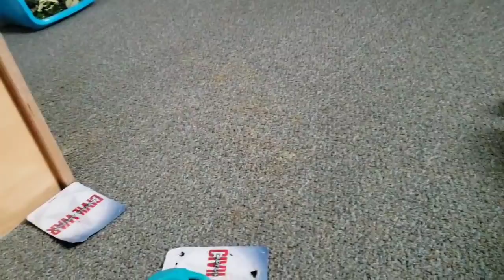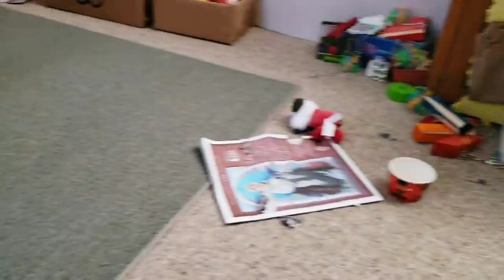The Longest Mega Mr Max Mix Ever!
Cleaning out my phone of videos. Some may have been seen before. But I wasnt sure and included it. Special guest Dusty at the end.